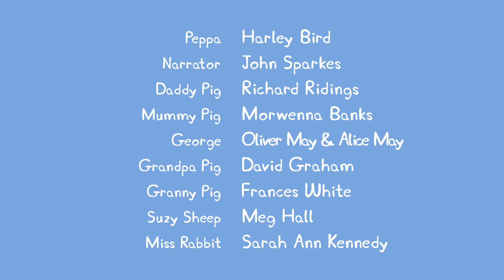Peppa malac S04E09 | Esős napi játékok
A Peppa malac (eredeti cím: Peppa Pig) 2004-től vetített angol televíziós animációs sorozat, amely egy malaccsalád életébe nyújt betekintést. Magyarországon a Minimax, az M2, a Nickelodeon és a Nick Jr. is sugározta.
Az epizódok mindegyike olyan témájú, mely ismerős a kicsiknek (pl. fürdés, játék, öltözködés), valamint kiváló eszköz az angol nyelv tanulásához, a mindennapi szókincs és a figyelmes kiejtés miatt.
A főcím zenéje a Big Ben harangjátékán alapszik.